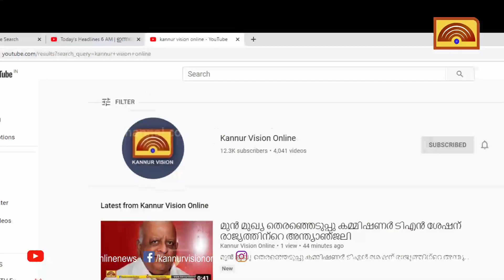മഴക്കെടുതിയില്‍ സഹായവുമായി മുസ്‌ലിം യൂത്ത് ലീഗ് വൈറ്റ് ഗാര്‍ഡ് വളണ്ടിയര്‍മാര്‍.